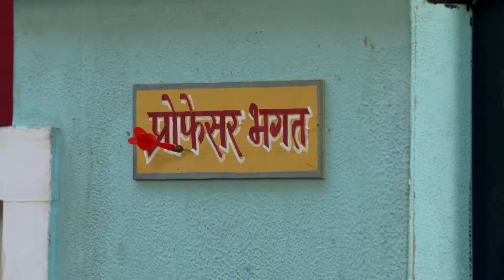Tera Baap Mera Baap - Episode 59 - February 06, 2018 - Full Episode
Show Name : Tera Baap Mera Baap
Producer/Star Cast : rajeev thakur,manu sharma
Episode No : 59

Tera Baap Mera Baap is a comical tale of twisted neighboring families who suffer from a “look-alike” syndrome, ie. , son of the first family looks the father of another family. The tagline of this show is “Aisa hai ye drama jo Machaayega har Jagah Hungama. Kon hai Kiska beta our Kon hai Kiska Baap ye Dekh Ke Confuziyan Jayenge Aap!.”